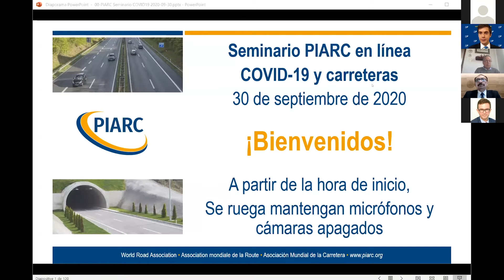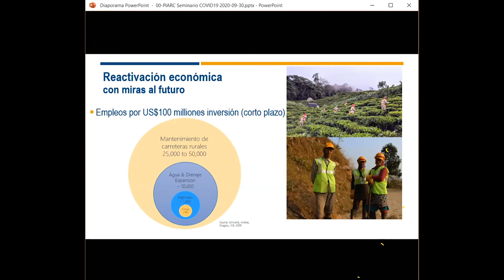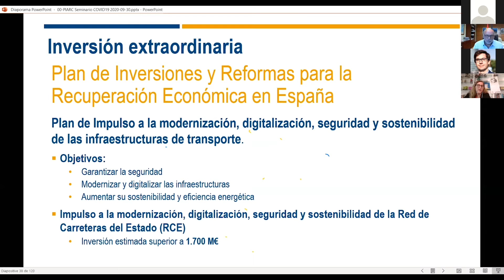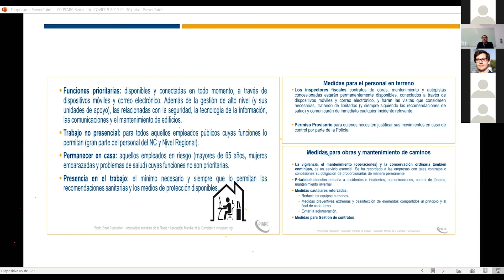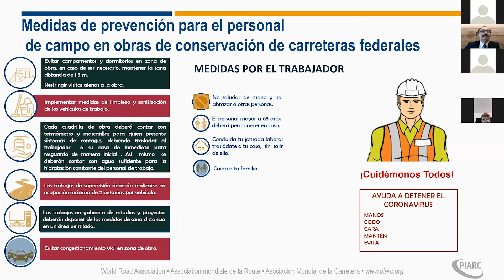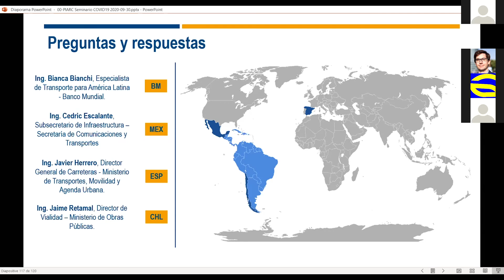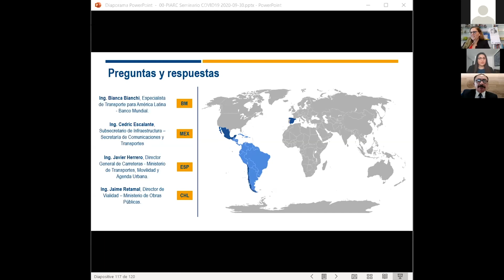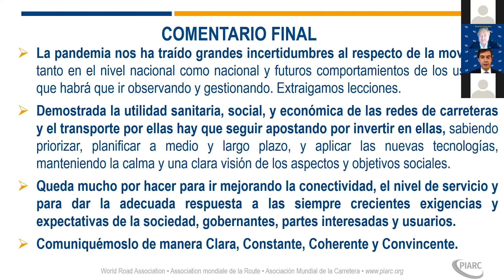COVID-19 y carreteras - Seminario web de PIARC - 30 de septiembre de 2020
Lista de oradores aquí abajo ↓

Programa del seminario web
1- Bienvenida e introducción al Seminario, Ing. Miguel Caso Florez, Director Técnico de PIARC
2- Presentación institucional de PIARC, Lic. Marina Domingo Monsonís, Responsable de Comunicación de PIARC: 00:05:50
3- COVID-19 y carreteras en América Latina. Ing. Bianca Bianchi Alves, Especialista de Transporte para América Latina, Banco Mundial: 00:12:43
4- COVID-19 y carreteras en España: la inversión en carreteras, un fin y un medio. Ing. Javier Herrero,            Director General de Carreteras de España y Primer Delegado de PIARC: 00:31:40
5- COVID-19 y carreteras en Chile: Paso a paso Chile se recupera. Ing. Jaime Retamal, Director de la Dirección de Vialidad de Chile y Primer Delegado de PIARC: 00:57:27
6- COVID-19 y carreteras en México. Ing. Cedric Iván Escalante Sauri, Subsecretario de Infraestructuras de México y Miembro del Comité Ejecutivo de PIARC: 01:20:13
7- Turno de preguntas y respuestas, moderado por Ing. Verónica Arias Espejel, Consejera Técnica PIARC: 01:45:18
8- Conclusiones del Seminario, Ing. José Manuel Blanco Segarra, DGC España, Equipo de Respuesta COVID-19 de PIARC: 2:25:32

PIARC organiza semanalmente debates en línea sobre la respuesta a la crisis de COVID-19. Están abiertos a los expertos nombrados por su primer delegado nacional de PIARC y a los miembros de los Comités Técnicos / Grupos de Estudio de PIARC.

El objetivo de las sesiones es compartir urgentemente los conocimientos y la práctica actual entre los miembros de PIARC, a fin de apoyar las respuestas a la pandemia en tiempo casi real.

Atención:
Las ideas y ejemplos compartidos aquí son sólo ilustrativas. No representan necesariamente la política oficial. Las ideas presentadas serán objeto de una evaluación más detallada y se utilizarán para formular recomendaciones sobre políticas y prácticas a su debido tiempo. Si bien se ha tenido cuidado en la preparación de este material, no se acepta ninguna responsabilidad por los daños que pueda causar.